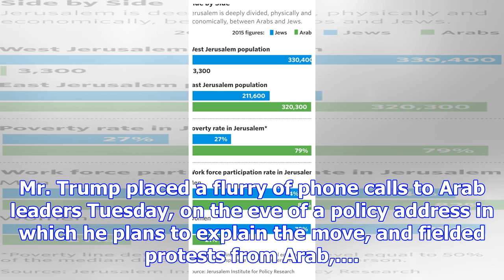Trump tells arab leaders u.s. will move embassy to jerusalem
By Despite appeals and warnings from world leaders, President Donald Trump is poised to reverse decades of U.S. policy on Wednesday by declaring Jerusalem as Israel’s capital and beginning the process...